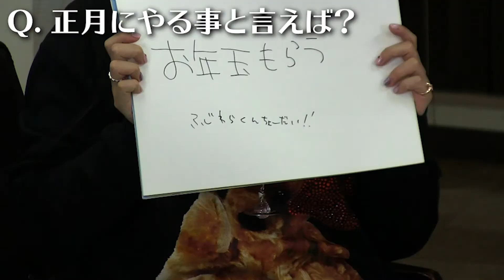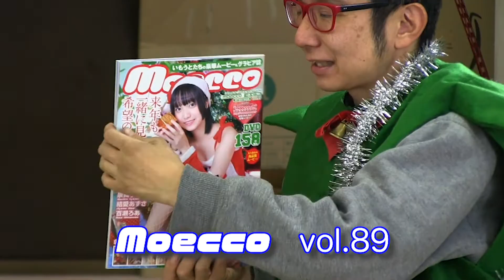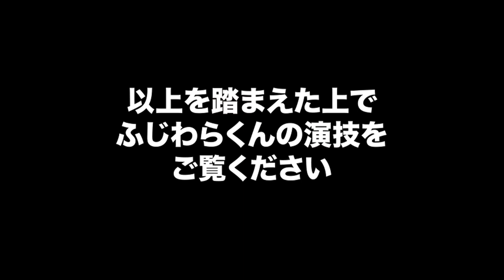「ふじわらくんの大暴走」2020年12月・ガチクリスマスイブSP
時のイタズラか、悠久の偶然か。
今回の大暴走はなんと12月24日！ ガチのクリスマスイブ放送！
あーたね、普通だったらさ、イブなんて恋人同士の祭典ですよ。
こんな底辺番組に出てる場合じゃないっスよ。事実、参加キャストが先月の半分やからね！
それでも、自分の都合を切り捨て、愛する者とのロマンティックな聖夜を犠牲にし、少しでもファンのため、この番組の為に集ったこの勇者たちに惜しみない拍手を贈りたい。
偉大なバカヤロウ３名！いま！入場ッッ！